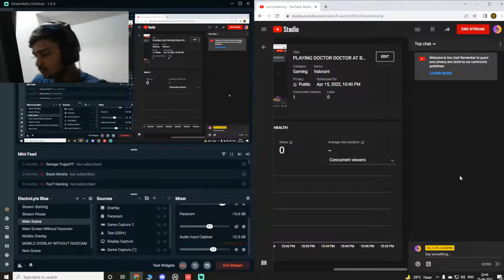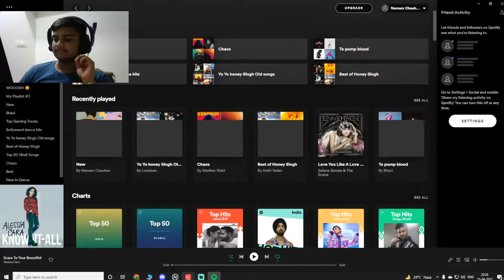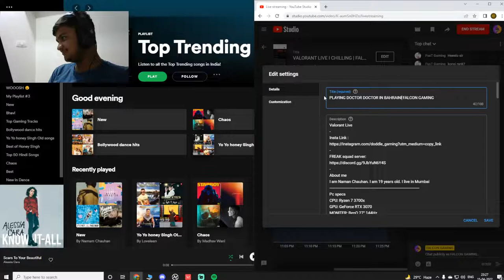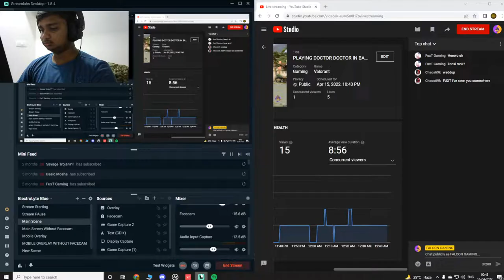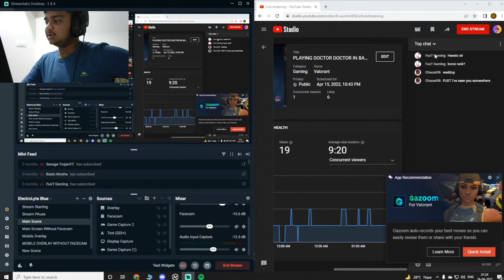PLAYING DOCTOR DOCTOR IN BAHRAIN l FALCON GAMING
Valorant Live
FREAK squad server:
About me
I am Naman Chauhan. I am 19 years old. I live in Mumbai
Pc specs
CPU: Ryzen 7 3700x
GPU: GeForce RTX 3070
MONITER: BenQ 27" 144Hz
MOTHERBOARD: Asrock B450 Steel Legend
PSU: Gigabyte 700H
MOUSE:  Logitech G502 Gaming Mouse
KEYBOARD: Ant Esports
FACE CAM: Logitech C270
HEADPHONE: ASUS ROG Delta RGB Gaming Headset